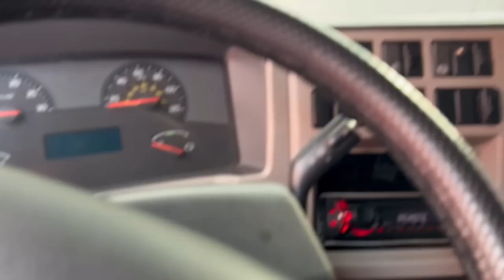CONJUNTO DO PEGORARO FICOU DE PONTA!